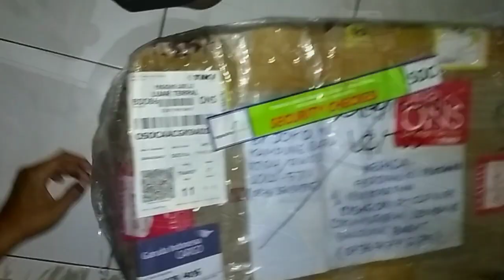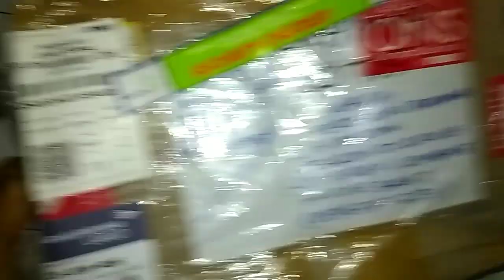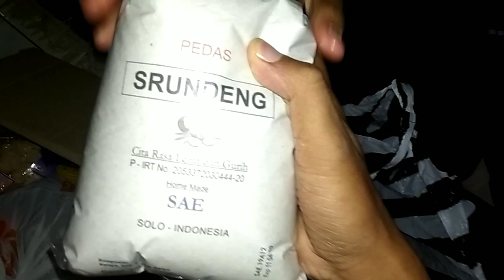UNBOXING MYSTERY BOX || isinya sangat membagongkan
hallo gaesss
di video kali ini kita akan unboxing mystery box yang gede banget. kali ini aku bersama teman aku namanya ferdian. ini adalah paket mystery box miliknya. kalau kalian suka dengan video ini like, komen dan share ya gaesss. yang belum subscribe silahkan pencet tombol merahnya gaess dan jangan lupa aktifkan notifikasi agar kalian tidak ketinggalan update video terbaru dari MARKIDOLL
enjoyyy gaesss